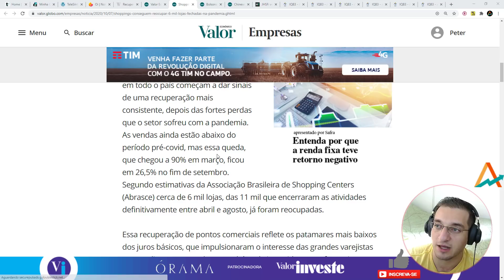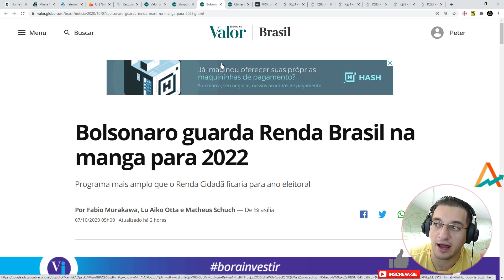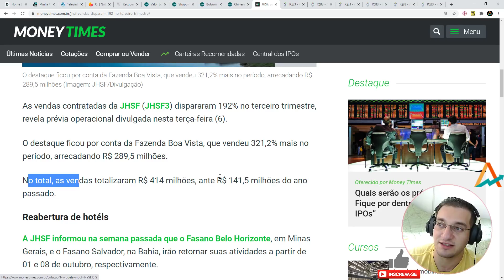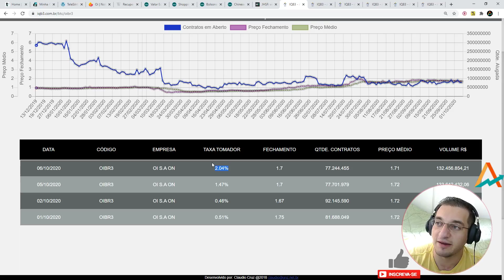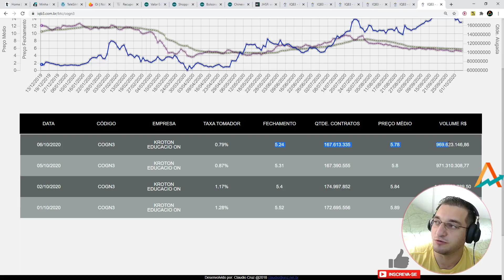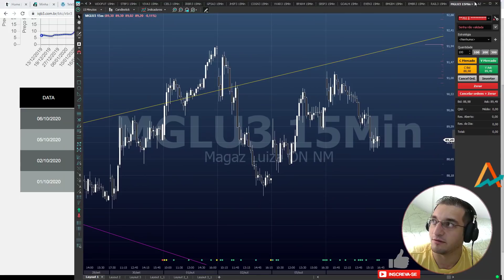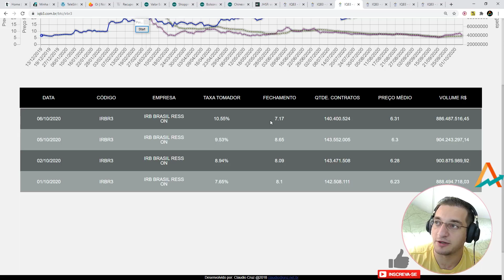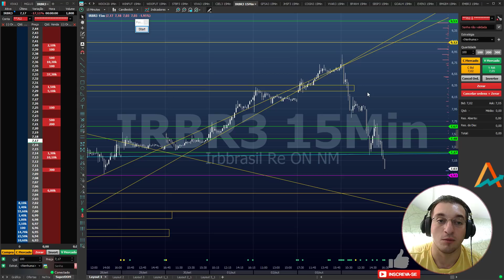BOM DIA com Notícias + OIBR3 JHSF3 VVAR3 IRBR3 COGN3!